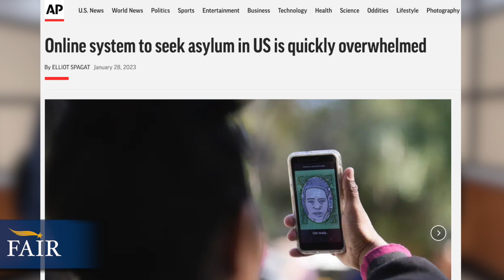A Breakdown of the CBP One App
FAIR senior fellow and Former Acting Commissioner of U.S. Customs and Border Protection (CBP) Mark Morgan joins FAIR President Dan Stein to discuss the dereliction of duty by Secretary of Homeland Security Alejandro Mayorkas and how the CBP One mobile app is facilitating the bidenbordercrisis. The app makes it easy for hundreds of thousands of would-be illegal border crossers to make bogus asylum claims at ports of entry, and remain in the country for years.